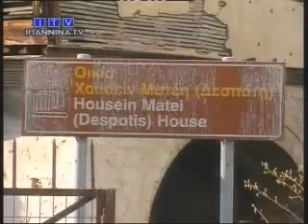Εγκαταλειμμένο το σπίτι του δεσπότη Χουσεΐν Ματέι